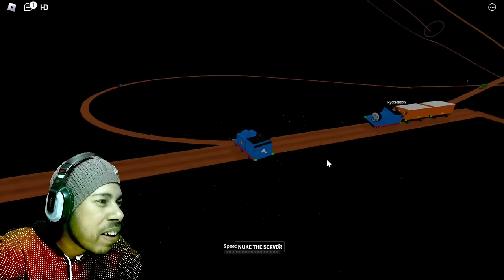Roblox Scariest Thomas Train Ride vs Cart Ride Into Choo Choo Charles || EP- 3 || Subroto Gaming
Roblox Scariest Train Ride vs Cart Ride Into Choo Choo Charles || EP- 3 || Subroto Gaming

cover topics:
android game